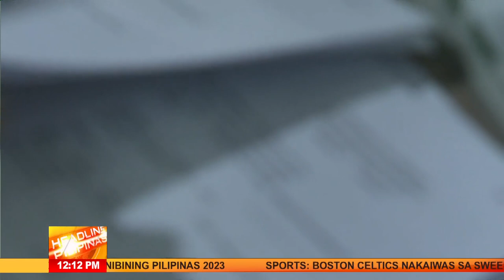DOJ iimbestigahan ang alegasyong torture sa mga suspek sa pagpaslang kay Gov. Degamo | TeleRadyo